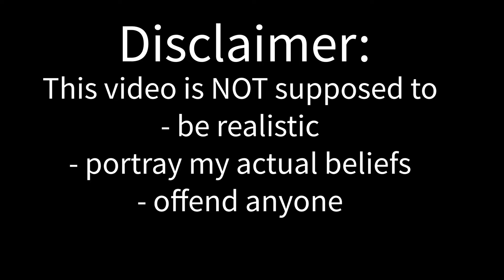Alternate History of Asia: Golden Rider | Episode 1: Liberation